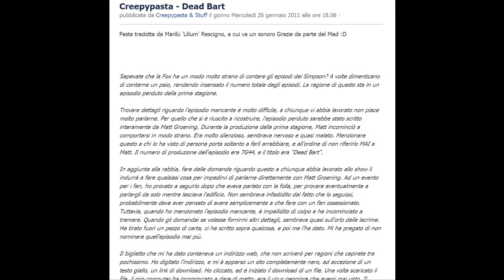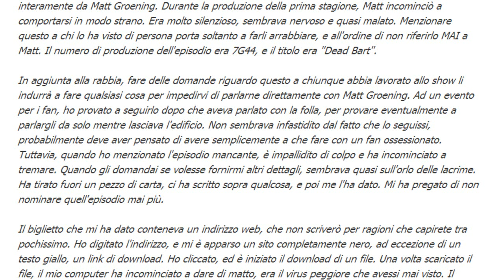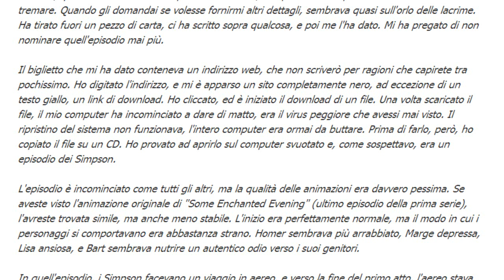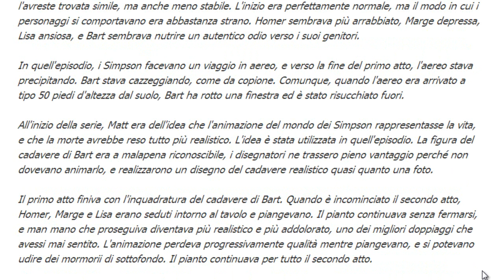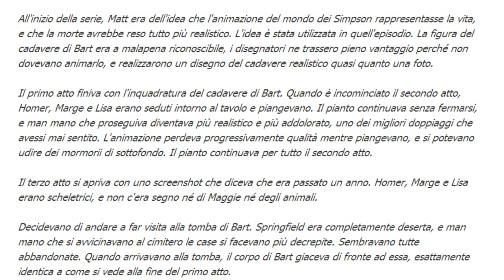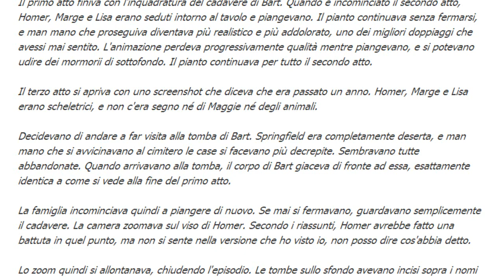Creepypasta notturne raccontate da Dom & Duke - 1° Episodio - Dead Bart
▂ ▃ ▄ ▅ ▆ ▇ █ INFORMAZIONI █ ▇ ▆ ▅ ▄ ▃ ▂

Racconti fuori dal comune, reali, incerti... queste sono le Creepypasta e di chi le racconta in questo video... buona visione! ;)

@@@@@@@ F.A.Q. @@@@@@@

1) Niente Sub4Sub
2) Niente Parolacce
3) Non chiedere di entrare nel canale
4) Non fate sempre le stesse domande